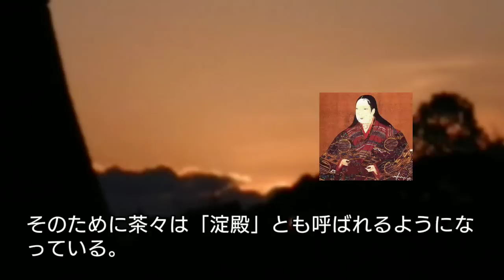「どうする家康」に学ぶ【日本史】茶々のその後 豊臣秀吉は茶々を徳川家康に譲ろうとした?母お市の方を殺した秀吉の側室となった淀殿 白鳥玉季が好演 浅井三姉妹のその後 Japan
父の浅井長政を失い、母のお市の方を殺された茶々は仇である豊臣秀吉の側室となって秀頼を生む。秀吉は豊臣家を守るために自分の死後に茶々を徳川家康に嫁がせようとしたのだが・・